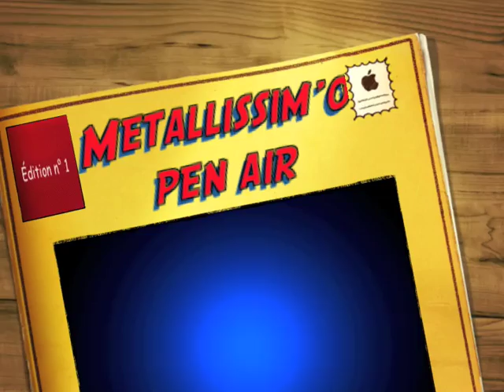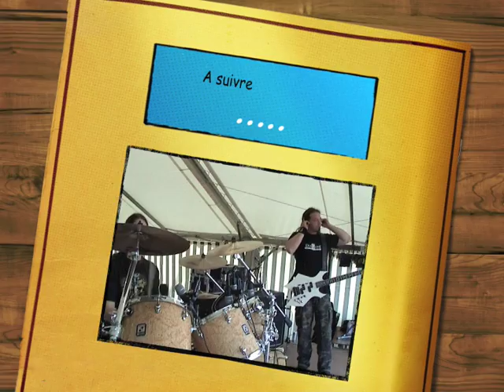Before the Metallissim'open air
Just before, just before the gig !!